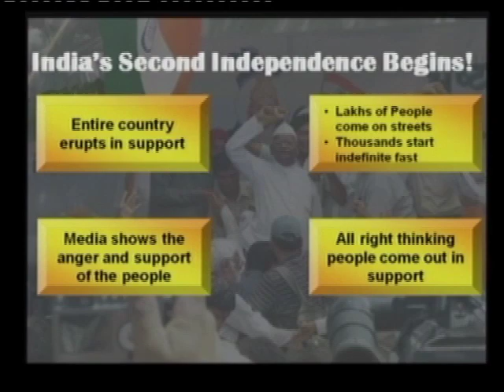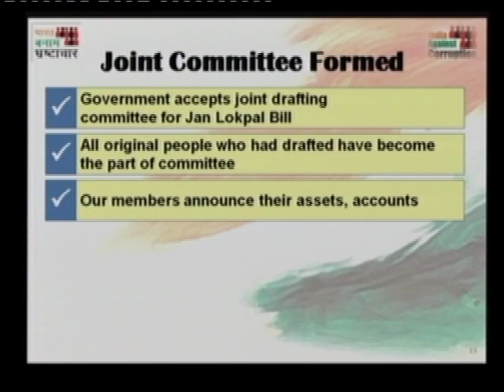Mayank Gandhi, addressing at India Leadership Conclave on Jan Lokapal Bill.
In a star-studded, power-packed audience followed by outstanding presentations from the think tanks of India, 2nd Annual India Leadership Conclave 2011 & Indian Affairs's Business Leadership Awards 2011) organized by Indian Affairs & Indo-American Chamber of Commerce concluded at Hotel Nootel, Mumbai, India on 22nd April with business Leaders & Companies were honored with coveted Awards.

The Nominations in various segments was marked by votings & sms campaigns to choose their Leaders. The suspense got over when the Awards were declared by the Chief Guest of the Evening by Shri Sanjay Nirupam, Member of Parliament, Government of India & AICC Secretary who gave away the Awards to the winners. Speaking at the Conclave, Nirupam while congratulating the Winners urged the industry "to come forward & be a part of catalyst of change. He further added that the Nation need their services to take Indian Industry to the global map" .
hose who were awarded are India's Most Admired Private Bank -- Yes Bank Ltd., India's Most Admired Public Bank -- Bank of Baroda. ,India's Most Promising & Admired Infrastructure Company -- MARG GROUP. India's Most Admired 4 Wheeler Company- Fiat India Automobiles Limited. BusinessLeader of the Year -- Malvinder Mohan Singh, Chairman, Fortis Group., BusinessWoman of the Year : Naina Lal Kidwai: Country Head India , HSBC. India's Best Managed Hospitality Group : Alila Diwa Goa Hotel, India's Most Promising IT & Web Solution Provider Company : Dotcom Services India (P) Ltd, & General Data Pvt Ltd. India's Most Admired & Best Managed Medical Tourism Company -- Fortis Healthcare Ltd., Innovative CEO of The Year -- G.R.K.Reddy, Chairman, Marg Group., Excellence in Social Service -- Marg Parivarthan. India's Dynamic Entrepreneur of The Year : Captain G.R.Gopinath, & Shailendra Singh,Joint Managing Director, Percept Limited. India's Most Admired IT Software Company : Infosys Technologies Ltd, India's Most Admired Telecom Company : Videocon Ltd., India's Most Admired Consumer FMCG Company : Elder Healthcare Ltd, India's Most Admired IT Global Career Company for Masses : St Angelos Ltd., India's Most Admired Pharmaceutical Company : Pfizer Ltd., India's Most Promising Retail Pharmacy Company : Hetero Pharmacy., India's Most Admired Aviation Company : Kingfisher Airlines Ltd., India's Most Admired Legal Firm : DSK Legal., Outstanding Contribution to Indian Cinema : Yash Chopra., Media Magnet of The Year : Dr Pranoy Roy, Chairman, NDTV & Ronnie Screewala, Chairman, UTV Group, Excellence in Biotech Research : Biochem India Ltd. India's Most Admired Infra-Projects Company : Unity Infra-Projects Ltd, Patil Group : India's Most Admired Construction Group., Excellence in CSR Healthcare Services, MGM Excellence in Neutraceutical Innovation Zenova Bio -- Nutrition.Excellence in CSR Healthcare Services : MGM New Bombay Hospital. ,Excellence in Neutraceutical Innovation : Zenova Bio -- Nutrition.

The Conclave  also saw some powerful faces to debate are Dr. Lalit S. Kanodia, Founder & Chairman. Datamatics, to talk on IT Revolution in India : Can India take keyboards to rural India?, Captain G R Gopinath: Founder Chairman, Deccan 360 Degrees, on Re-inventing AAM AADMI'S Flight: Have we missed the bus?, Rajeev Kapoor, CEO, Fiat India to speak on Luxury VS Elegance -- The Future of Four Wheeler Markets in India, G.R.K. Reddy , CMD, MARG Group on "Opportunities for Corporate India in building Sustainable Regional Growth Models"., Anand Desai, Managing Partner, DSK Legal on FDI Destination: India. Huzaifa Khorakiwala, Executive Director, Wockhardt Ltd & CEO, Wockhardt Foundation on Human Values for World Peace, Agnelorajesh Athaide, CMD, St Angelos Ltd.on Computer Education for Masses, Ravi Menon : MD & Head Strategy, HSBC on "Investment Banking in India : Challenges & Opportunities, Shailendra Singh : Joint Managing Director, Percept on India on the move : Brand India & Rana Kapoor, Chairman, YES BANK LTD on "Professional Entrepreneurship in Emerging India".